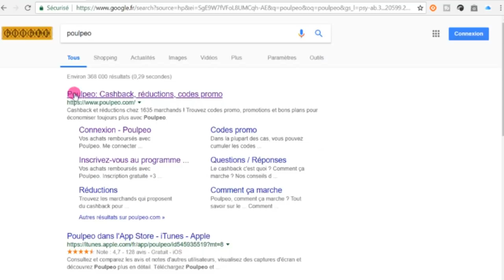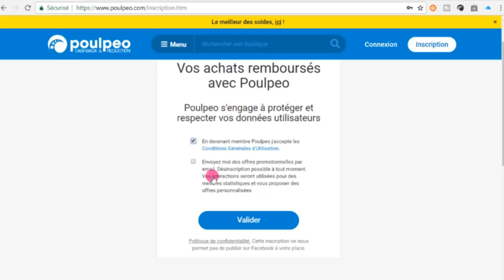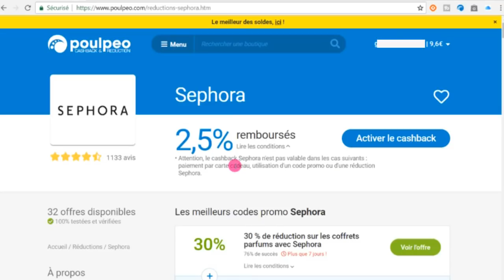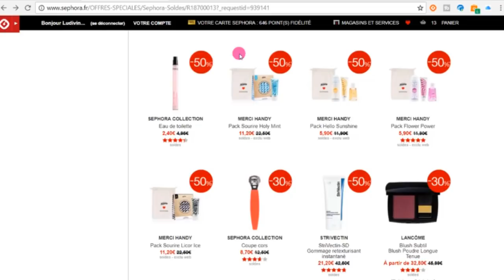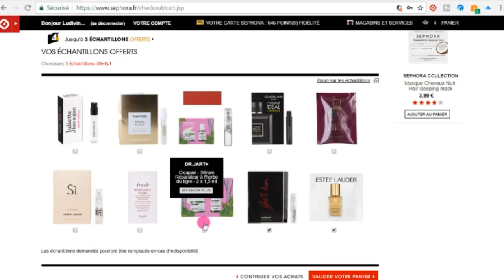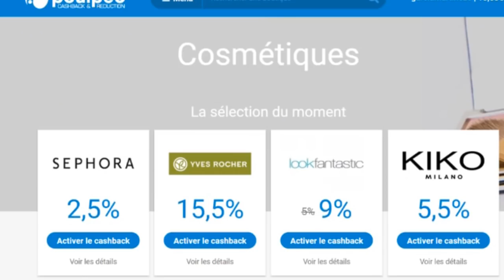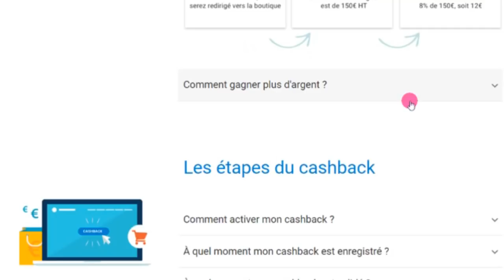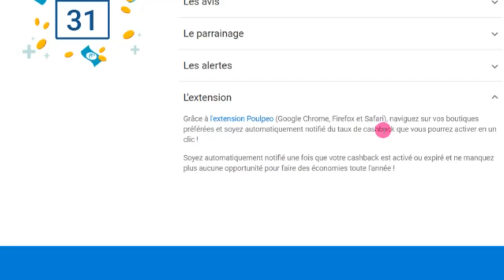Faire les soldes Sephora et dépenser moins avec POULPEO:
-Coffret shampoing sec merci handy
Ce produit m'a été offert par Merci Handy.
Pack hello sunshine merci handy
Pack smile detox merci handy
Dentifrice merci handy
Pack crèmes pour les mains merci handy
Finger liner sephora
Ce produit m'a été offert par Sephora Collection.

vous pouvez récupérer de l'argent sur vos dépenses internet sur certains sites comme kiko, Sephora, Marionnaud etc
- "5€ offert avec mon lien de parrainage"
Mon lien Cashback de Parrainage Poulpeo
Le cash back s’effectue sur le montant HT du panier et après réception de l’email de validation du site poulpeo.

MES PARRAINAGES

- Si vous souhaitez m'envoyer des peaux de banane ou des bisous:
                                            BP 76
                                 51800 Sainte Ménéhould